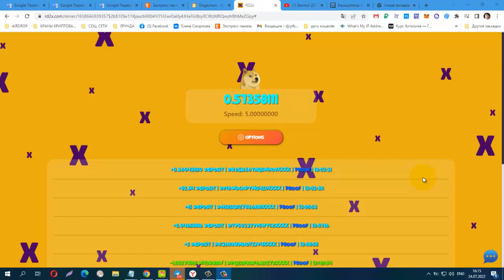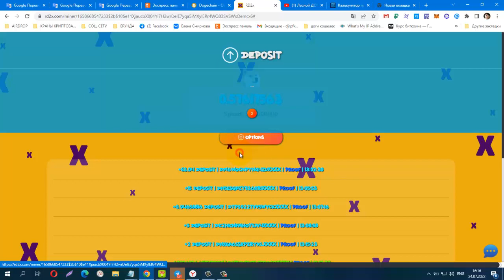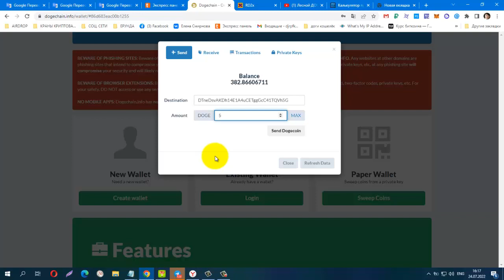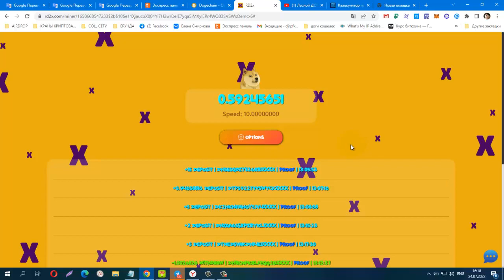Без вложений! NEW МАЙНИНГ DOGE RD2x, Бонус 5 doge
Без вложений! NEW МАЙНИНГ DOGE RD2x, Бонус  5 doge, в день 25% Мин. деп. от 1 doge Вывод от 1 doge